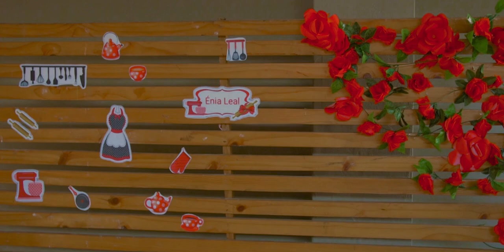Despedida de solteira